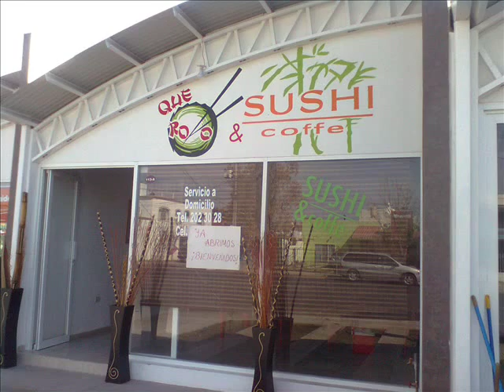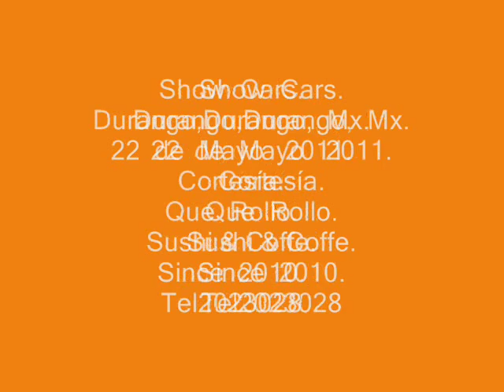Show Cars 22 Mayo 2011.Dgo.mx.Citicinemas.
Cortesía.
Restaurant.
¡  Que  Rollo. !
Sushi  &  Coffee.
Since. 2010.
Ave. Real del Mezquital  113 A.
( Contra esquina  de  Tacos  Encuerados. )
Promociones  todas  las  Semanas.
Pregunta  por  ellas.
Telfs.  2023028 &  Cel  1118868.
Durango, Capital.Mx.
Vigencia Mayo & Junio  2011.
O presenta  un  stiker  o  calcomanía.